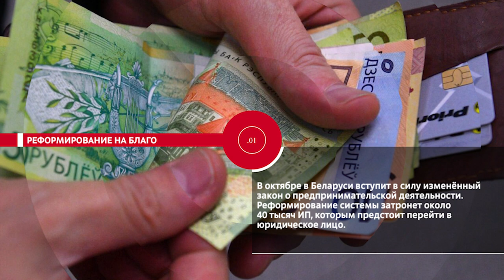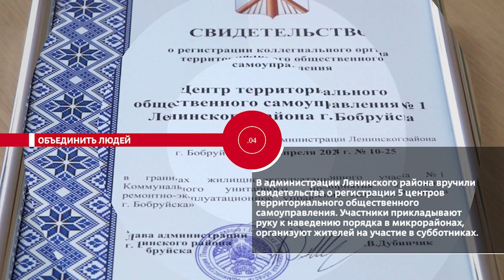НОВОСТИ ЭПИЗОДЫ 03 05 2024